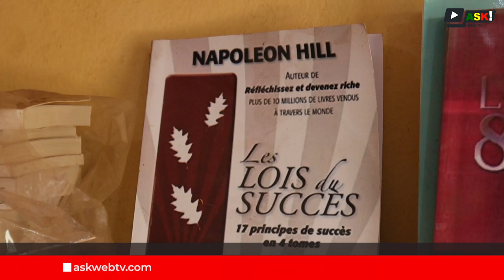L'importance des librairies à l'heure du numérique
Au Mali, particulièrement à Bamako, les librairies jouent un rôle essentiel dans l'épanouissement du savoir et favorisent la convivialité parmi les élèves. Elles constituent des espaces d'apprentissage privilégiés, où le savoir se partage et se cultive.

Cependant avec l'avènement du numérique, ces espaces du savoir ont tendance à perdre de l'affluence.

Reportage : Daniel DEMBELE